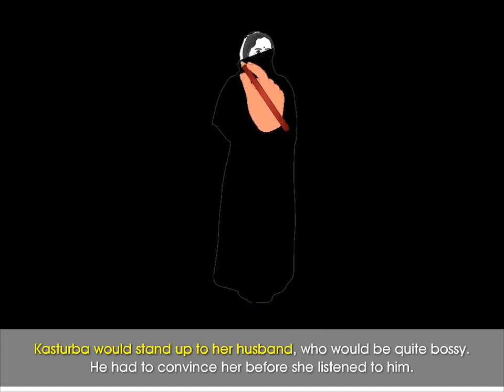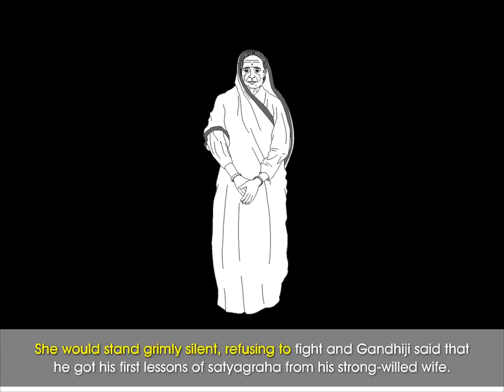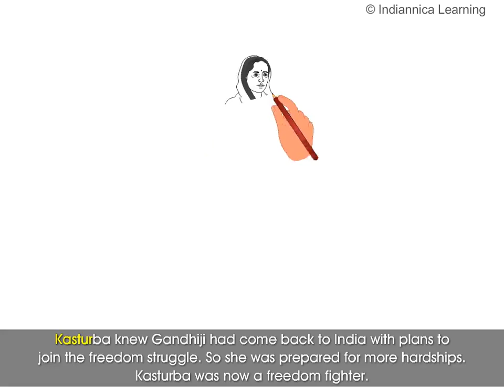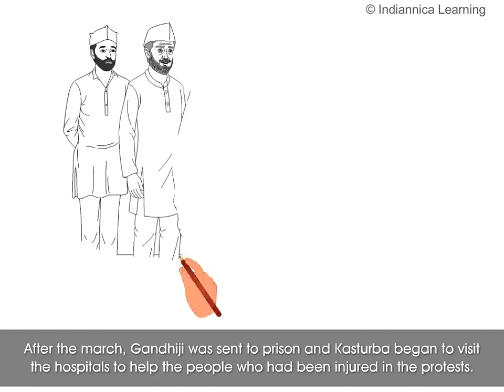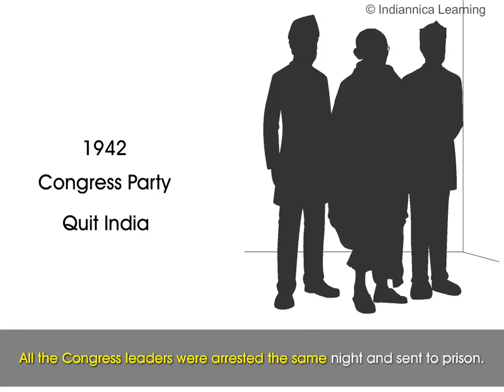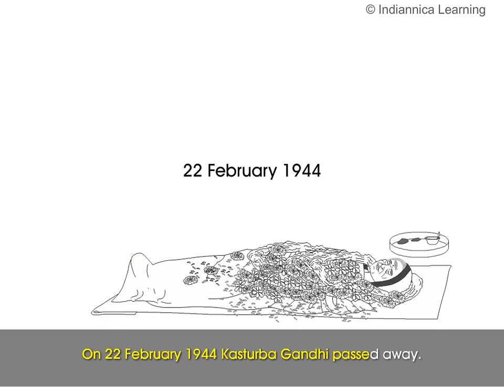We Call Her Ba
Amber Publication